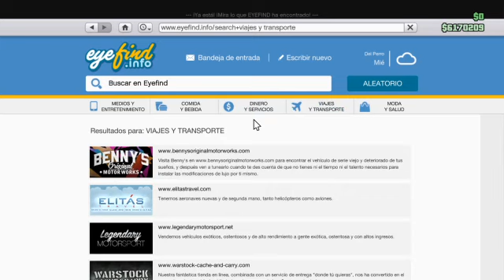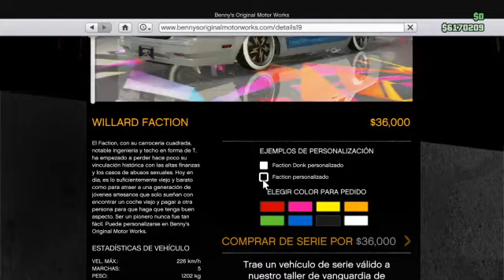GTA 5 Online: Nuevos vehículos DLC 1.33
subscribirse, comentar y darle al LIKE
MI TWITTER: @xxXemitaxx